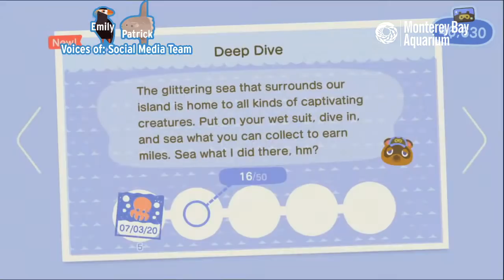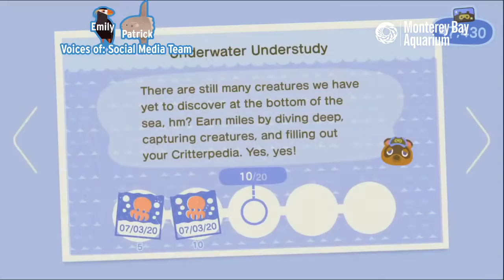Monterey Bay Aquarium goes diving in the new Animal Crossing update!! We found a Mola!!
There's a new update to Animal Crossing: New Horizons out today: DIVING!! Join Emily and Patrick on the social media team as they dive into the wet and wild world of MonteryBay Island to see what lies beneath the waves!

Oh, and then we caught a MOLLLAAAAA!! Wooooo!!!

Monterey Bay Aquarium goes diving in the new Animal Crossing update!!